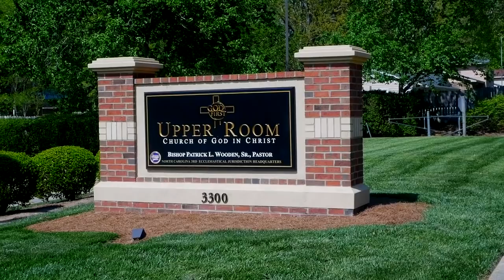Bishop Wooden Preaches // "A Personal Experience With Jesus Christ"